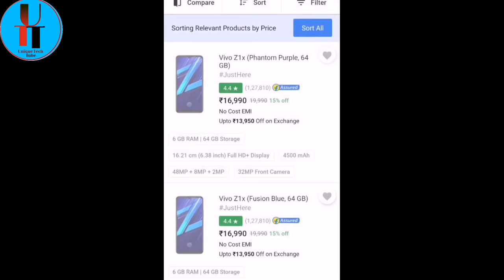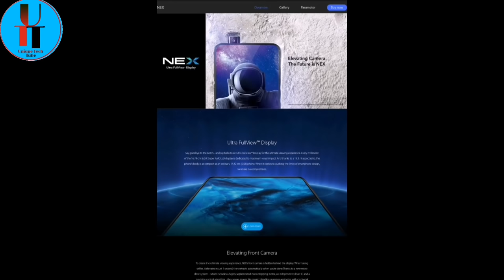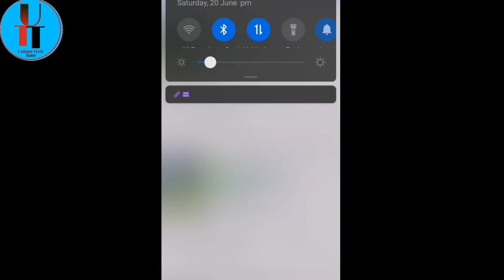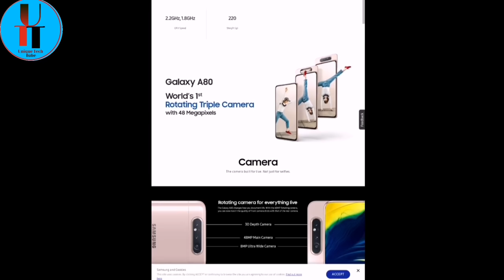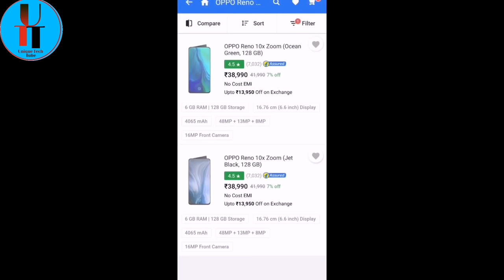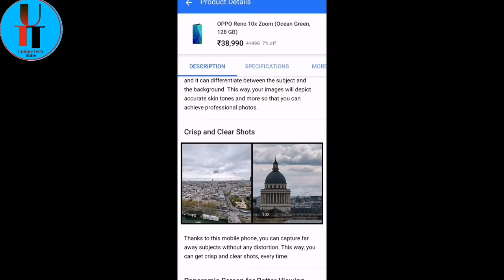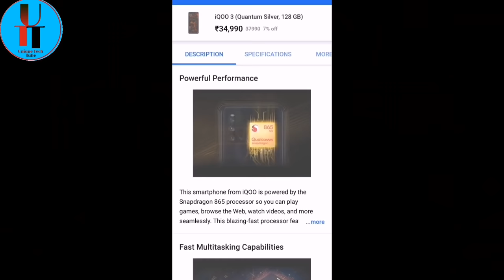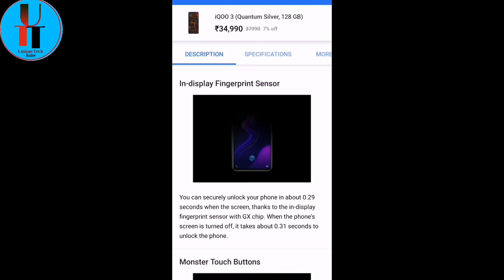Flipkart Sales June 2020 Tamil | Flipkart sales வந்தாச்சு மொபைல் வாங்க | Big saving days 2020 Tamil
The Flipkart big saving days sale is here as the e-commerce website is offering heavy discounts on Indian mobile phones. Ever since the e-commerce companies have been allowed to resume operations, the Flipkart sale 2020 has been giving mega discounts on products such as mobile phones, laptops, and television sets. Here are some of the best Flipkart offers on mobile phones to take advantage of in the Flipkart mobile sale before the phones get sold out.

Major Highlights of Flipkart Upcoming Sale in June

 Crazy Deals - Extra discounts on mobiles, TVs, and electronics
 Rush Hours - Extra discount till 2 AM
 10% instant discount with HDFC Bank Cards & EMI.
Best time to buy good mobiles with great offer.

Watch this full video get more details & offers about this flipkart sales.